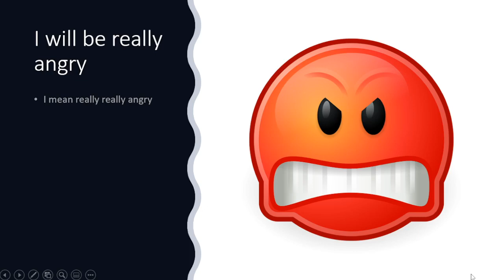DO NOT CLICK THIS (part 2)